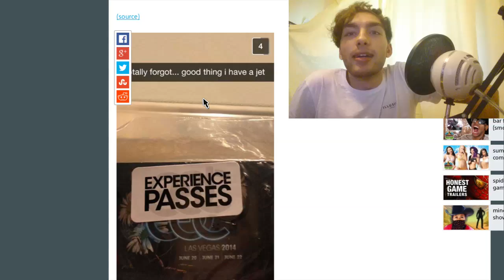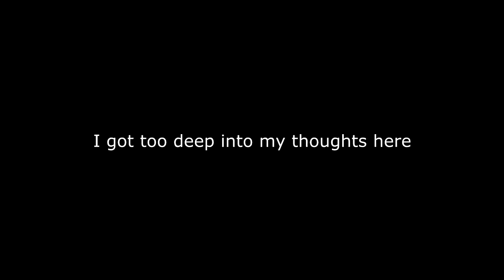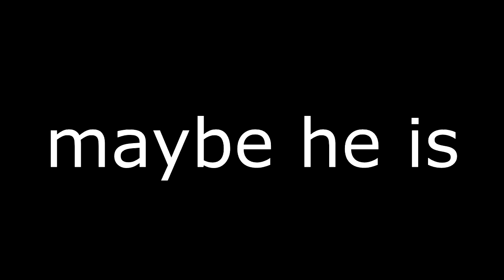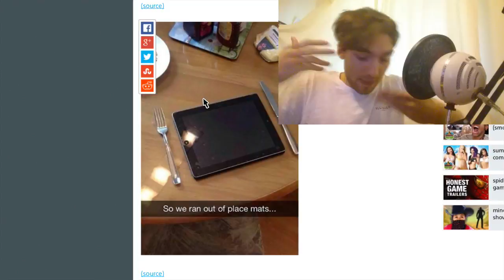REACTING TO RICH KID SNAPCHATS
I take a look at some Snapchats, that are... well interesting.. maybe even cringey.. you decide